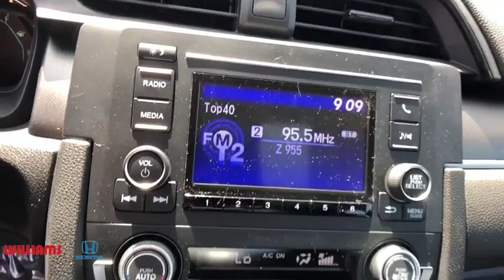2019 Honda Civic Sedan Elmira, Corning, Watkins Glen, Bath, Ithaca, NY HC9716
Aegean Blue Metallic New 2019 Honda Civic Sedan available in Elmira, New York at Williams Honda. Servicing the Corning, Watkins Glen, Bath, Ithaca, NY area.
2019 Honda Civic Sedan LX - Stock#: HC9716 - VIN#: 2HGFC2F64KH554201

Williams Honda
945 County Road 64

This 2019 Honda Civic LX in Aegean Blue Metallic features: FWD CVT 2.0L I4 DOHC 16V i-VTEC30/38 City/Highway MPGRemember, for the best online experience you can get, shop WilliamsHonda.net.